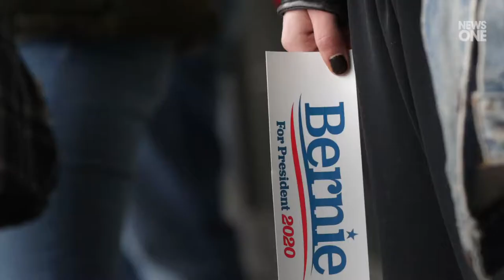Will Bernie Sanders Endorse Joe Biden Or Hold Out Like Elizabeth Warren?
The near-clean sweep by Joe Biden during the primary elections on Super Tuesday 2  may be the final nail in what has been shaping up as the coffin for Bernie Sanders ' campaign. But it was unclear when — or if — the senator from Vermont would drop out the race, let alone who –  or, again, if – Sanders would endorse in his failed stead. Super Tuesday 2 saw Sanders lose support to Biden from among white college-educated voters  and independent voters, according to exit polls cited by CNN . When pressed, San